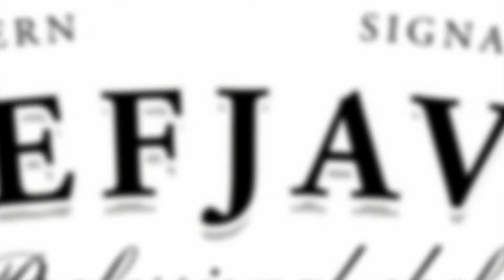Stuffed and Roasted Whole Lamb (Chef Javad)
Whole Lamb is seasoned and stuffed then it's roasted to perfection, exclusively by Chef Javad.